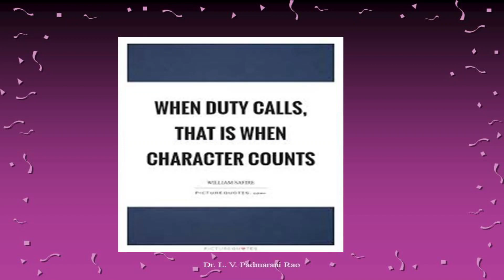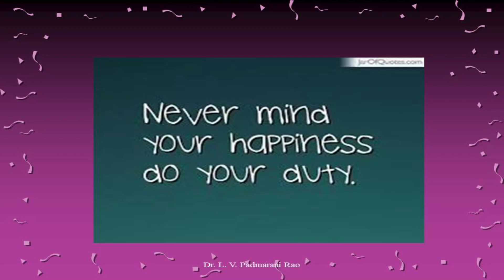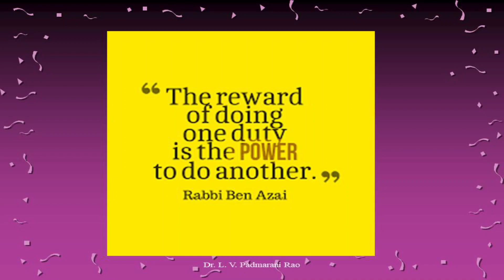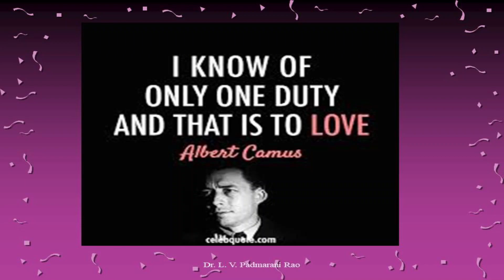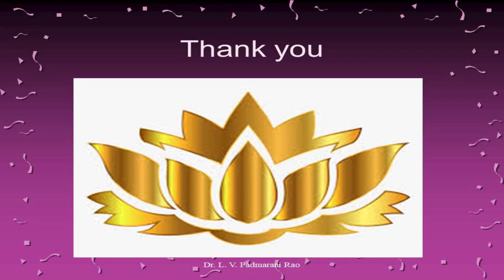Wordsworth's Ode to Duty Explication